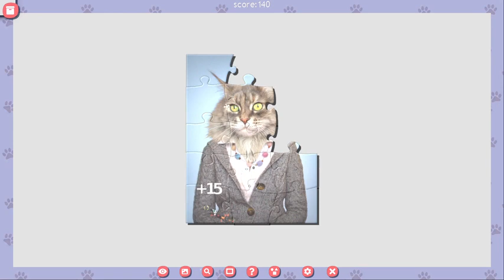1001 Jigsaw: Cute Cats 5 - Trailer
Soapy cats do not get tired of hilarity! And the brain relentlessly demands a workout - the game "1001 Jigsaw. Cute Cats 5" will help in this!

All things considered, so every player will choose for themselves the right level of difficulty. Convenient management, various hints, the ability to save.